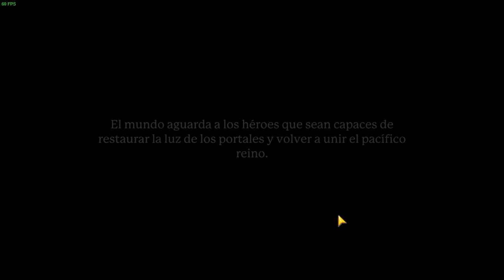Portal Knights --- Primer capituloooo!! Lets go!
Primer capitulo de la serie! puede que un poco largo, pero esta muy emocionante :D
--ABRE--

Subscribete, que es gratis!